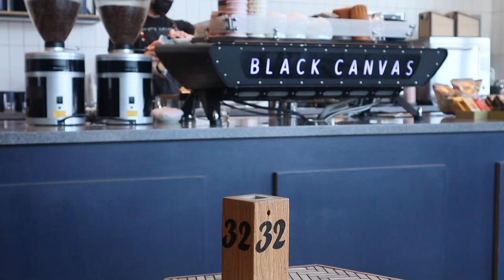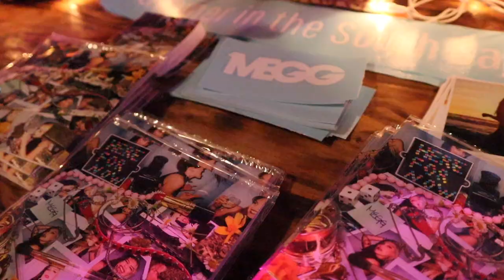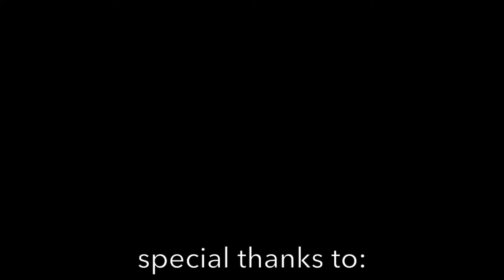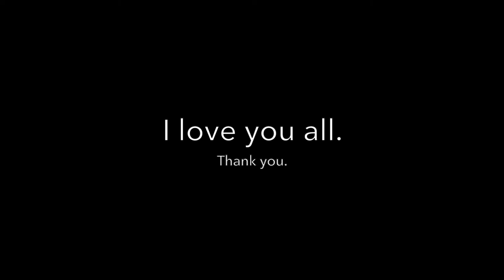happy to be here - LOS ANGELES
After a long year of change, I made my way back to Los Angeles. We learn, we laugh, we keep going. I am grateful to do what I love wherever I am, and I hold these relationships and memories close to my heart. Happy to be here!

Poem
Music from Uppbeat (free for Creators!):